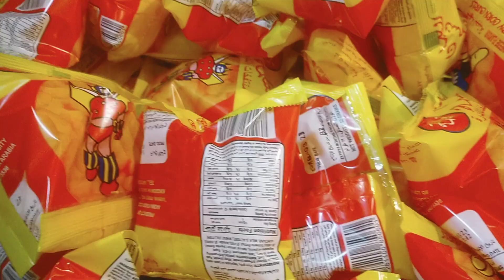Ramadan | Saudi Arabia majra | Eid ke Liye bachcho ka gift paic ho raha hai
ramadan video
Saudi Arabia majra
Saudi Arabia village
eid mubark

mere YouTube channel HayatKhan vloge me vloge video raheti hai

HayatKhan vloge